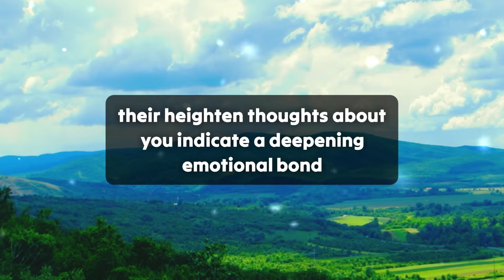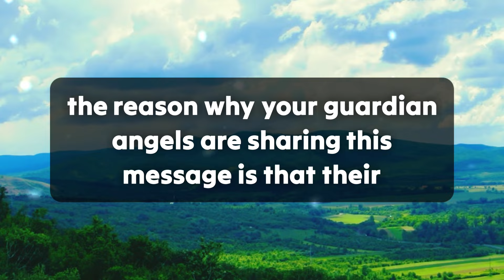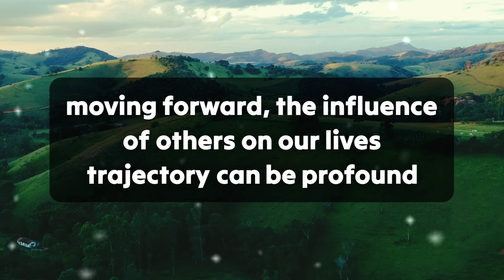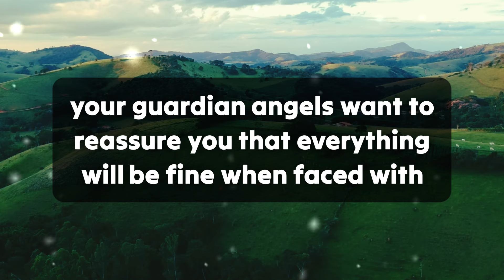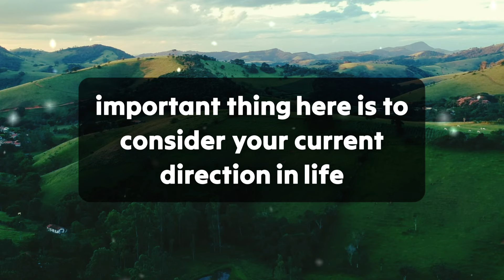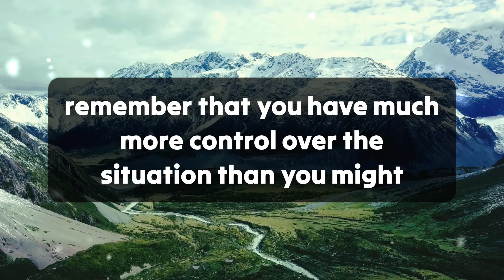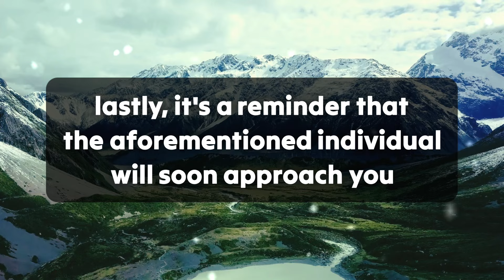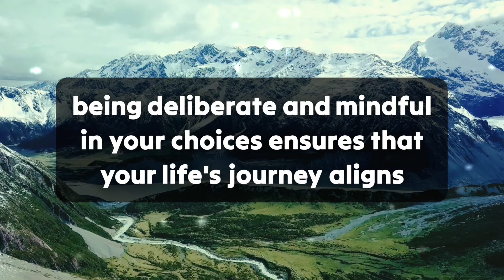This One Will Make You Angry.🤬 Their Feelings For You Are The Real...😱 dm to df 💕 Twinflame Reading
divine feminine
twin flame